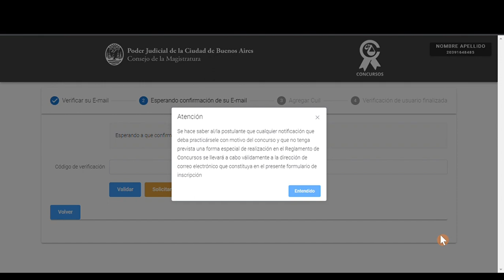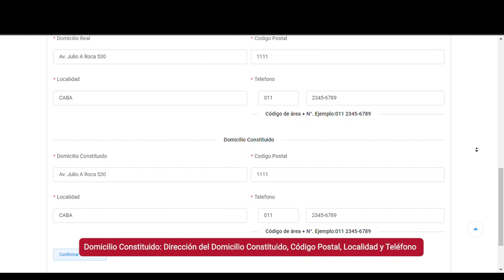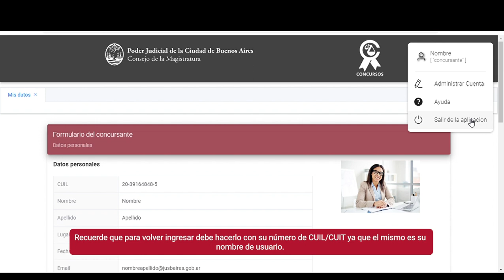Sistema de Concursos - Registro de Nuevos Concursantes